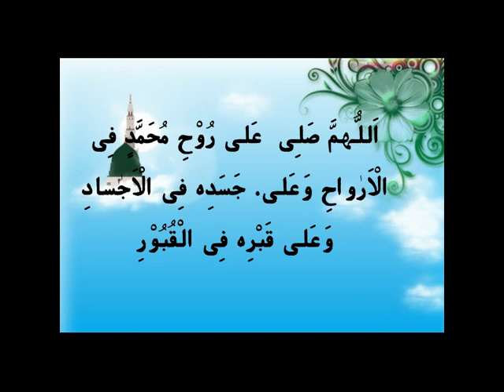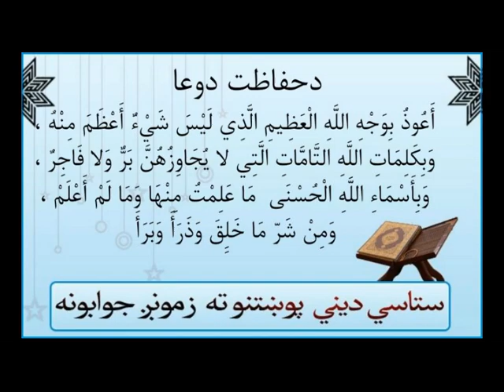Ziyarat (زيارة): Visiting a Ziyarat and Making Duah (Must Watch!) [Pashto]